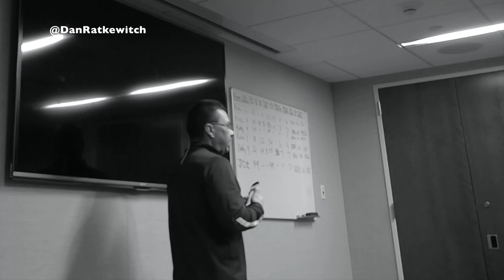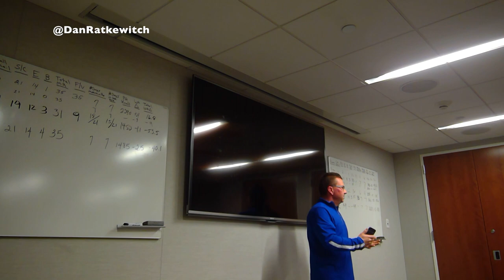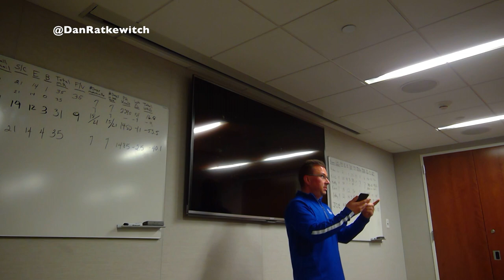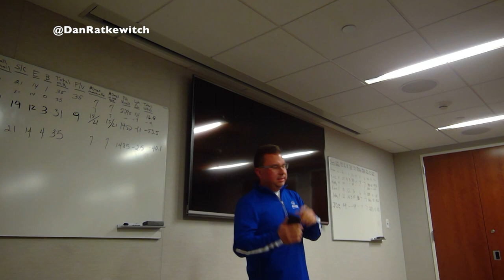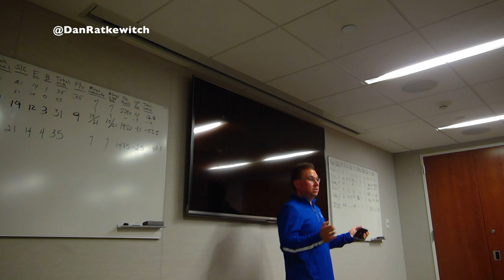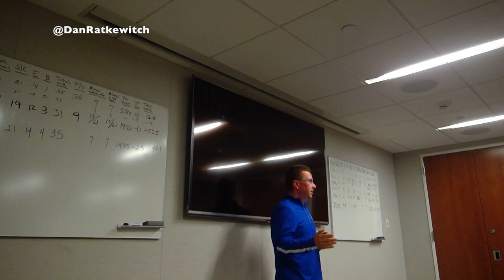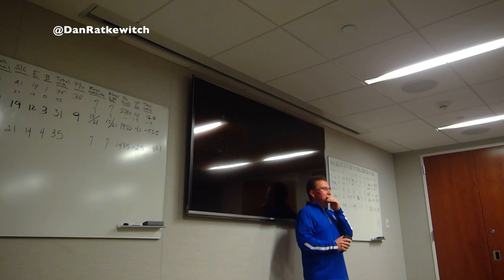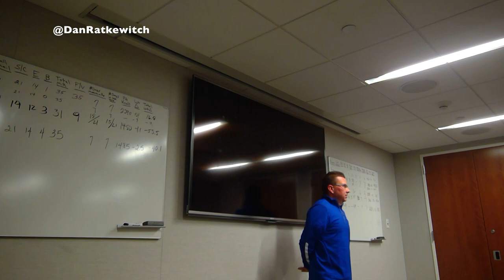How I Lost 100+ Pounds and Kept it Off | D-Vlog 005 | NYU Winthrop Talk HMR Diet | Dan Ratkewitch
This is a talk I gave at NYU Winthrop Hospital on Long Island, NY.  I spoke about how I lost 100+ pounds with the HMR program and have kept it off with diet and exercise.

Thank you for listening. Your comments are important to me, so please take a second and say ‘Hey’ ;)